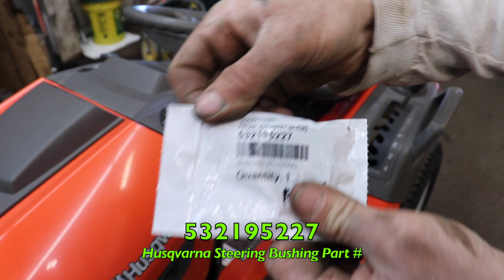How To Replace Plastic Husqvarna Steering Bushing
In this quick tip video, Taryl goes over his handy method on replacing that tricky little plastic bushing on your Husqvarna mower. Got sloppy steering?! Not anymore! Check out this short funny and informative how-to on what to do in order to get your sloppy steering tight again. And as always, There's Your Dinner!!

Follow Taryl on Facebook!
And Instagram! @tarylfixesall

Grass Rats Garage Theme Music Now Available!!